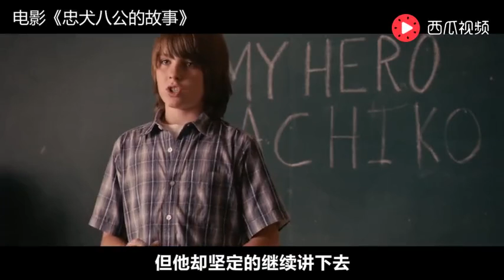三分钟看完感人电影《忠犬八公的故事》